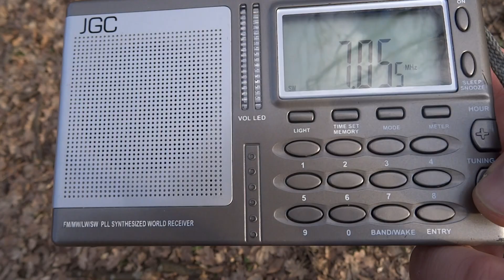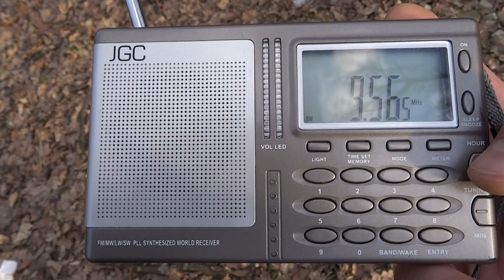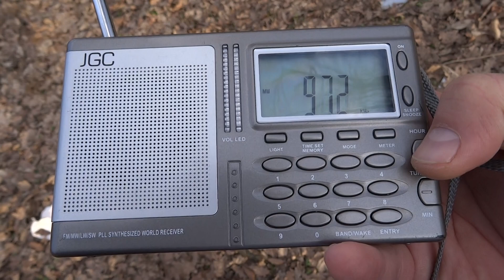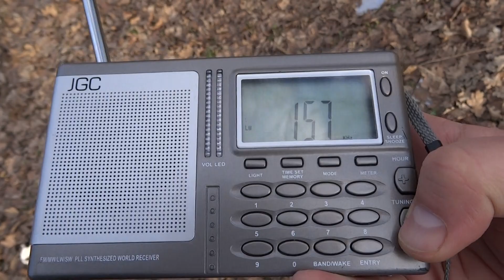World radioreceiver digital JGC WE 055 (Koln, Germany)